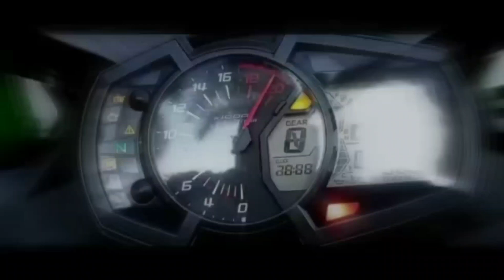test ride ninja rr | seberapa nyaman motor 2 tak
test ride ninja 150rr